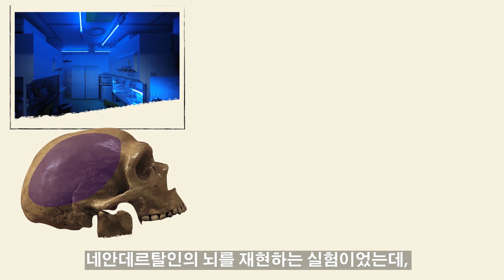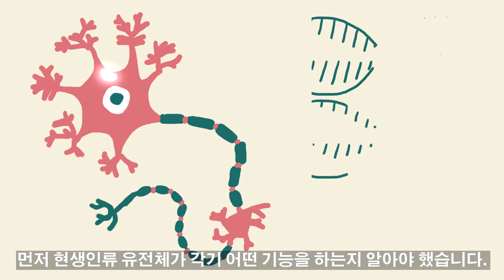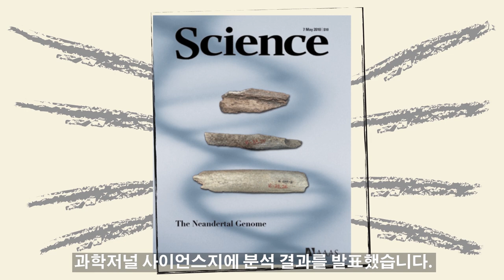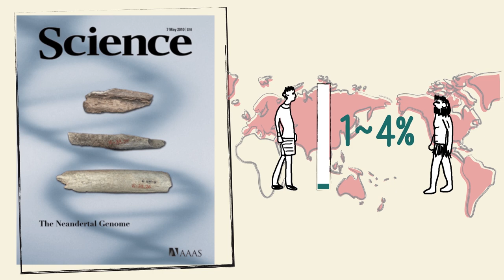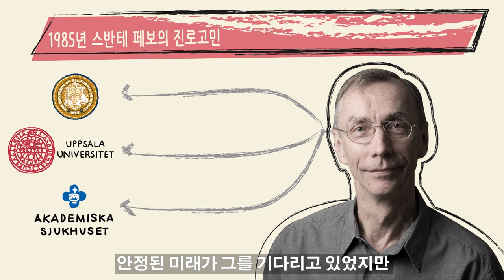네안데르탈인의 뇌를 재현하는 건 어떤 의미일까?│잃어버린 게놈을 찾아서│스반테 페보│진화인류학│사피엔스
오늘은 2014년 출간된 ‘잃어버린 게놈을 찾아서 : 네안데르탈인에서 데니소바인까지’를 리뷰해 보았습니다.

스반테 페보는 사람들과 협력하고 각자의 능력을 발휘하게 만드는 능력이 뛰어난 사람입니다. 위기가 발생하면 동료들과 선배들의 조언을 구하는 데에 서슴지 않았습니다.

연구진들을 뽑을 때는 고인류학만을 전공한 사람보다는 다양한 배경을 가진 인재를 선호했습니다. 팀원들은 컴퓨터공학자, 베테랑 암호해독 전문가 등 다양한 배경을 갖추고 있습니다. 스반테 페보는 개개인의 특별한 능력을 한 가지 목표에 집중해 발휘하도록 비전을 제시했고,

그 결과 현재까지도 많은 연구진들과 함께 네안데르탈인 DNA 연구를 지속하고 있습니다.

💎Source

🤞Neanderthal head skull and etc.:
HairyMuseumMatt/Wikimedia Commons
P. Saura, Breuil et al./LA times
J. Zilhão/LA times
NASA/JPL
Jstor daily
ROBERT CLARK/NATIONAL GEOGRAPHIC CREATIVE
Körber-Stiftung/Friedrun Reinhold.

🤞MPI-EVA :
© Max Planck Institute for Evolutionary Anthropology

🤞Science cover :
Christine Verna/Department of Human Evolution, Max Planck Institute for Evolutionary Anthropology